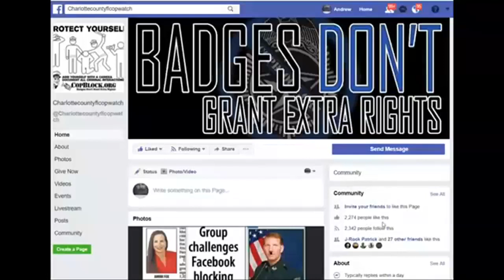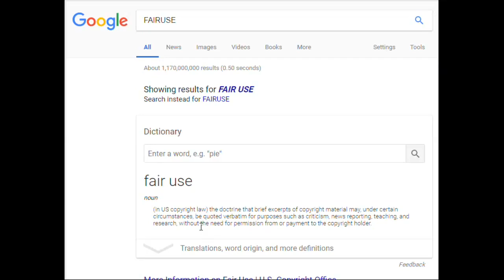FLOWER RD PET BIRD GOT STUCK IN THE RAT TRAP,IN CHARLOTTE COUNTY,SHERIFF POLICE STATE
PUNTA GORDA,PINELLAS COUNTY,Robert Gualtieri,BOB,AL ROLLE,HOMESTEAD,@CCSOFLSheriff,@MyFWC,FWC,LEOAFFAIRS,COLLIER COUNTY,Kasey Wingo,Kevin Rambosk,
NORTH PORT,FLORIDA,POLICE,
sheriff,corruption,charlotte County,
florida,cop,police,pastor,stalking,COPWA­­TCH,COPBLOCK,